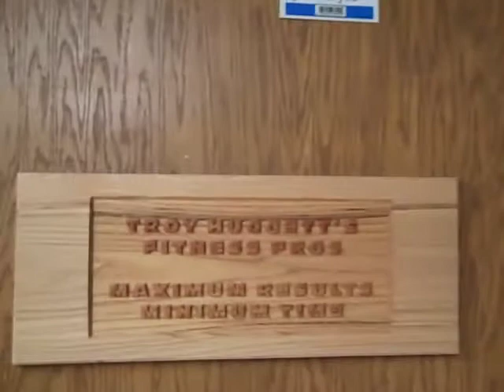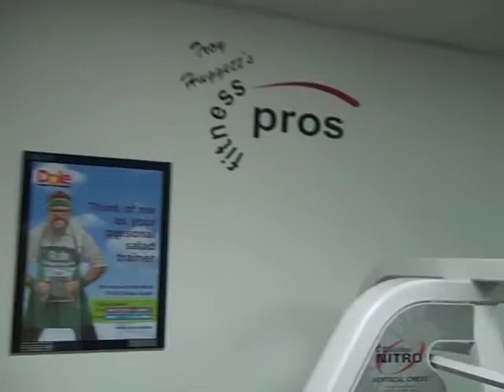Battle Creek Fitness Center Tour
Tour of Troy Huggett's Fitness Pros in Battle Creek MI Personal training studio. Recorded on December 28, 2009 using a Flip Video camcorder.